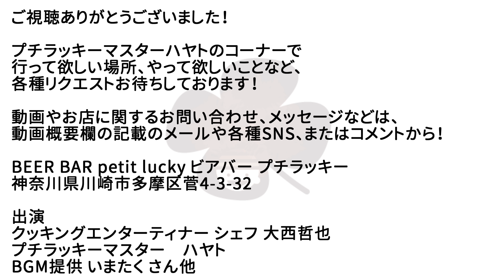【トマトソース】無水カレーのための絶品トマトソースの作り方-プチラカレー前編-【トマトソース】【IH】【プチラッキー】Vol.17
みんな大好きカレー！意識高めに無水カレー！そのためにはまず、こちらのトマトソースを作りましょう！
トマトソースとしても大変優秀！後編のカレーにすればより楽しめる！
是非おためしください！

★材料
カットトマト缶詰　4個
塩胡椒　大さじ4
ガーリックソルト　大さじ2
白だし　大さじ2
鶏がらスープの素　大さじ2
きなこ　大さじ2
ケチャップ　100cc
しめじ　一株
ニンニクの芽　1パック
玉ねぎ　2玉
チャーシュー　適量
オリーブオイル　適量
カレー粉　大さじ山盛り6~10程

カレーフレーク
大西使用カレールー
黒ごま黒大豆きなこ
IH対応ステンレス寸胴

★配信機材
Black Magic Design ATEM Mini